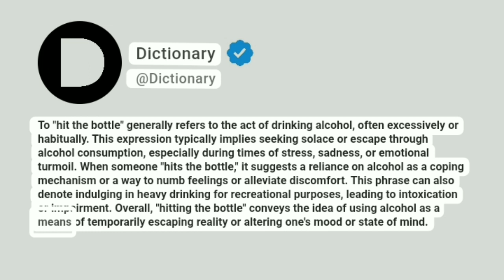Hit the bottle Meaning In English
To "hit the bottle" generally refers to the act of drinking alcohol, often excessively or habitually. This expression typically implies seeking solace or escape through alcohol consumption, especially during times of stress, sadness, or emotional turmoil. When someone "hits the bottle," it suggests a reliance on alcohol as a coping mechanism or a way to numb feelings or alleviate discomfort. This phrase can also denote indulging in heavy drinking for recreational purposes, leading to intoxication or impairment. Overall, "hitting the bottle" conveys the idea of using alcohol as a means of temporarily escaping reality or altering one's mood or state of mind.